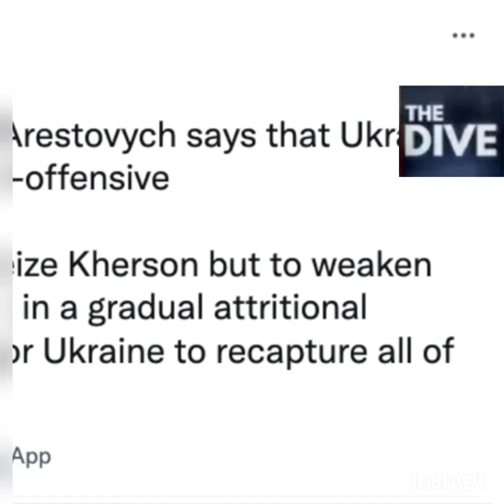Discussing Ukraine GoIng All In by Alexander Mercouris